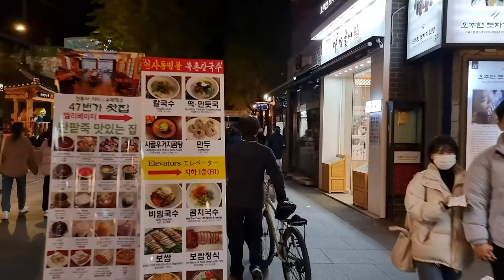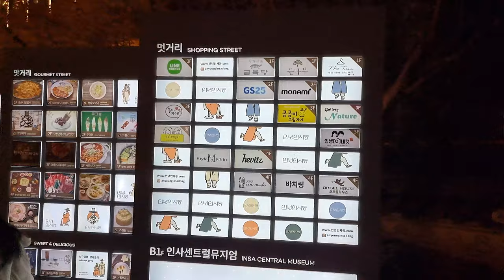[4K/SUB] 인사동의 밤은 아름답다 서울 인사동 걷기🏃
ㅡㅡㅡㅡㅡㅡㅡㅡㅡㅡㅡㅡㅡㅡㅡ
[Time]

00:00 하이라이트
00:44 인사동
ㅡㅡㅡㅡㅡㅡㅡㅡㅡㅡㅡㅡㅡㅡㅡ